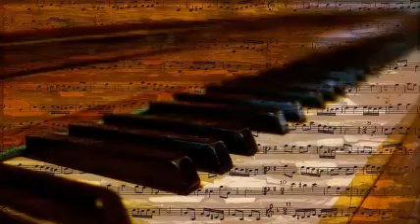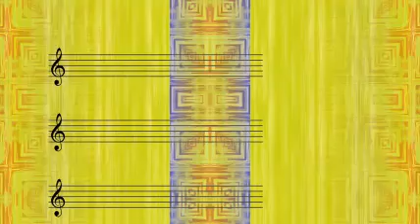Rodolfo Biagi & Alberto Amor - Cafe De Los Angelitos (1945)